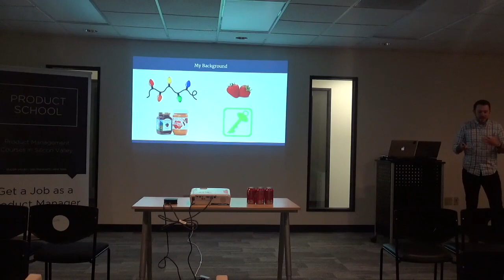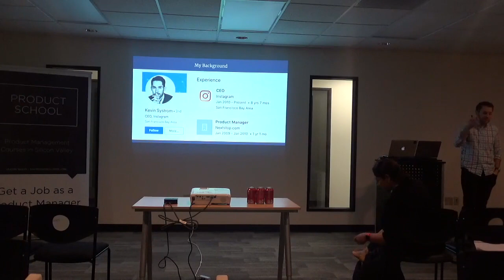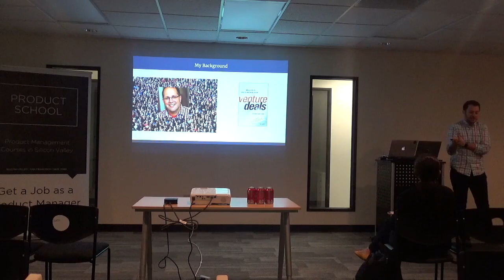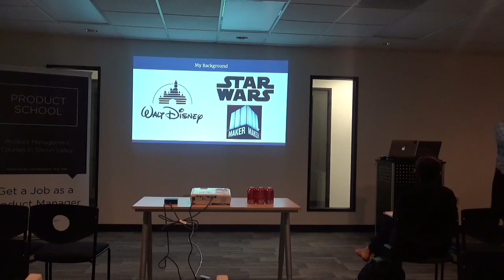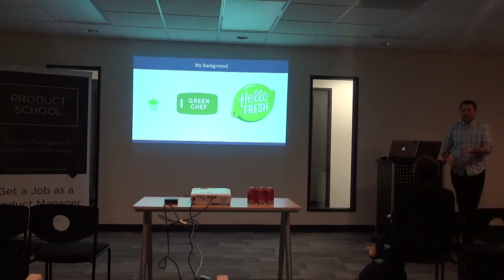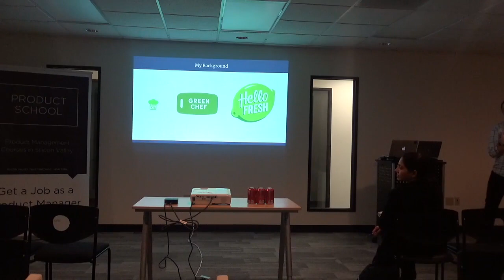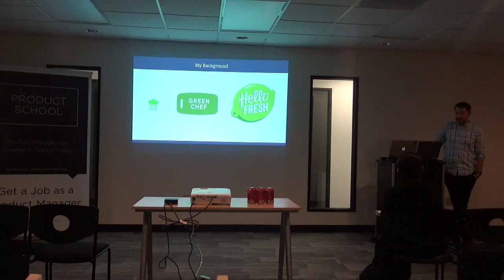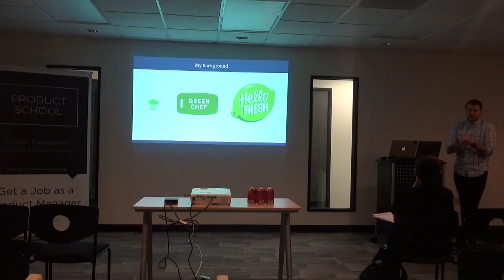Intro to Product Management by Green Chef Director of Product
A Product Management event in Silicon Valley on introduction to Product Management, what is the job like and how to get qualified for it.